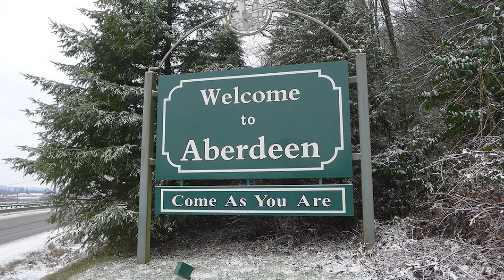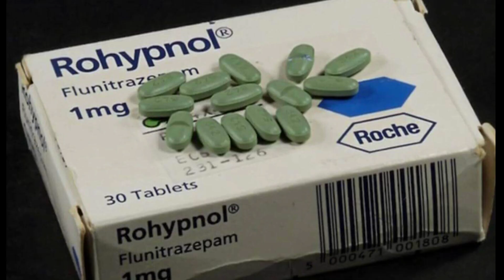The Story and Lasting Legacy of Nirvana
Nirvana single-handedly changed the complexion of the world’s musical landscape in the early 90s as a band that encapsulated the zeitgeist of Generation X, but their time on top of the music world was very brief due to the shocking death of their guitarist and frontman, Kurt Cobain.

The band rose from the Seattle grunge scene during the late 80s which presented a dirtier, grittier and rawer alternative to the polished, glammed-up image of hair metal that dominated the airwaves at the time. Little did they know that they would eventually lead the grunge movement, shape pop culture and become the spokespersons for an entire generation through their songs. Even years after their untimely demise, they continued to influence rising bands, and their short but impacting story remains one of the most discussed tales in rock history.

In today's video, we look at The Story and Lasting Legacy of Nirvana...Keep watching to see nirvana,the story of nirvana, and the true story of nirvana. Also nirvana (musical group),nirvana smells like teen spirit, and nirvana true story. We cover kurt cobain nirvana, legacy, and rare track of nirvana. We go through nirvana music, nirvana history, and nirvana changed the world. Keep watching to see nirvana about a girl, nirvana band, and jack endino nirvana. Also, when nirvana came to Britain, nirvana songs, and nirvana nevermind legendado. We also cover nirvana come asyou are, nirvana come as you are, nirvana (band), and nevermind nirvana.

Inspired by A Brief History of Nirvana

Inspired by The Story Of Nirvana (Documentary)

Inspired by Here's What We Learned After Kurt Cobain Died

Inspired by Nirvana's Krist Novoselic Talks Kurt Cobain

Inspired by Nirvana - Come As You Are (Official Music Video)

Inspired by Nirvana - Smells Like Teen Spirit (Official Music Video)